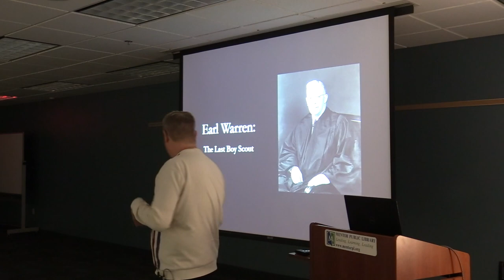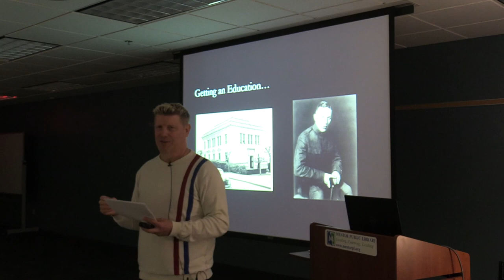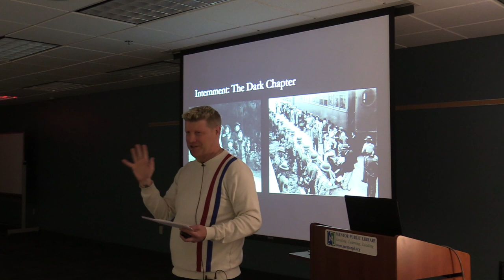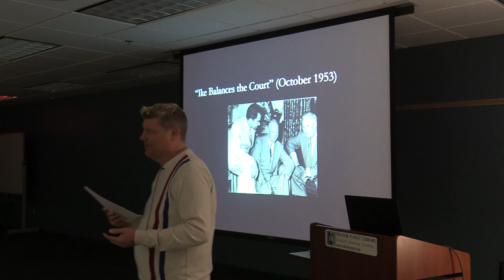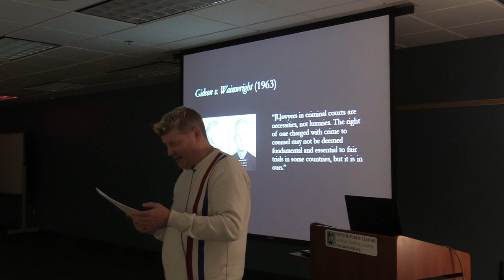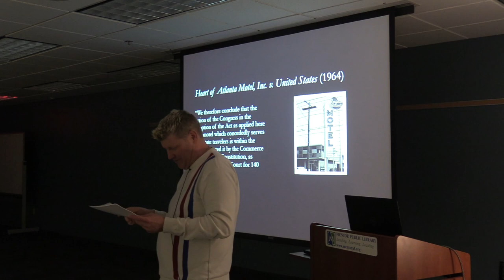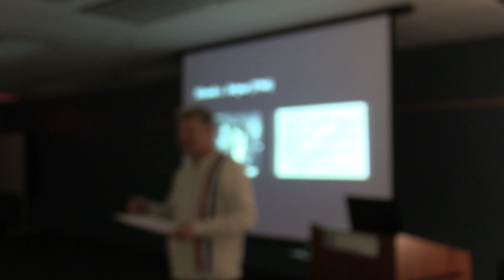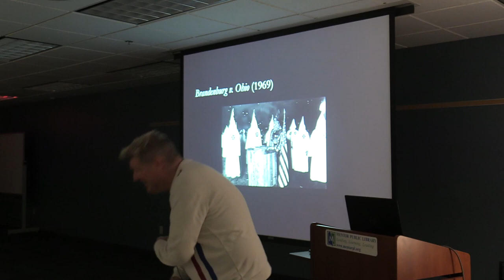The Supreme Court: Earl Warren & Fairness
Dr. John Foster concludes this year's series on Supreme Court justices with an examination of Earl Warren — both the man and his jurisprudence.

The cases decided by Warren's court are some of the best known in American history: Brown v. Board of Education; Miranda v. Arizona; Virgina v. Loving ...

And Warren is as fascinating as a person. He had a sense of fairness so unwavering that he opted to let his father's suspected murderers go free instead of violating it. Yet he supported internment during World War II.

Discover more during Dr. Foster's lecture.